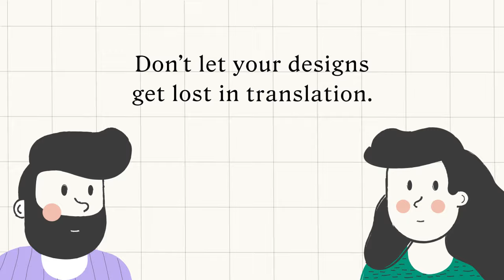Why the designer-developer handoff needs an upgrade | Anima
Discover why the classic handoff process doesn't work for modern development, and how Anima solves this.